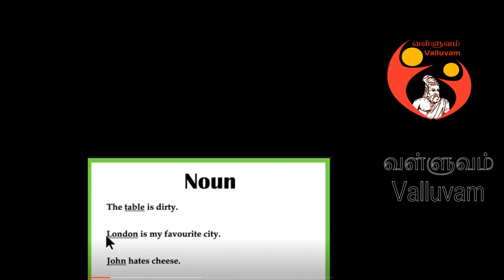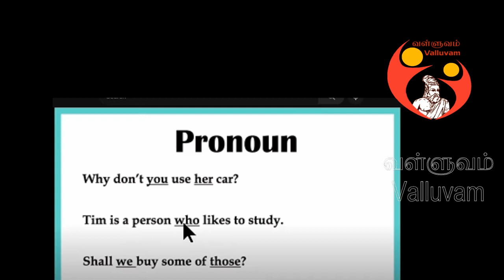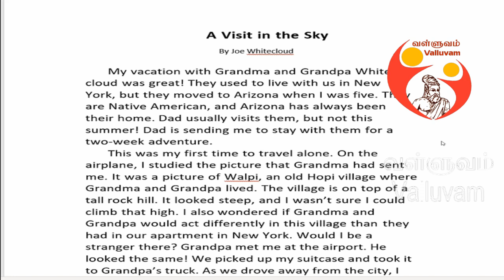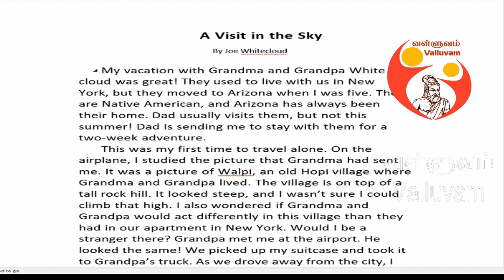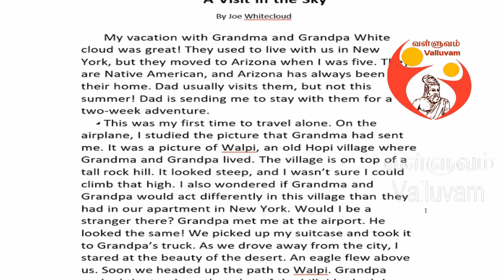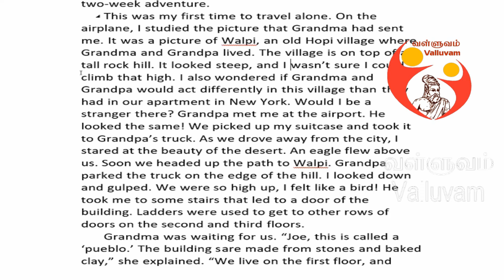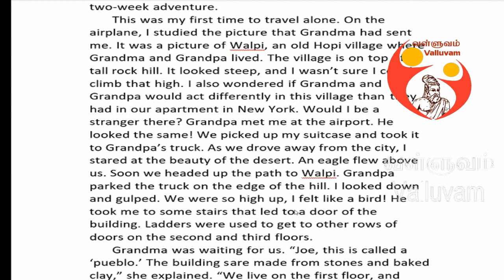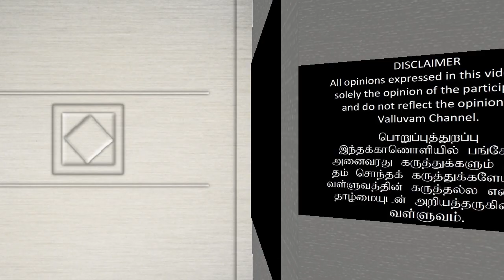Class 13/English (GH) /Siva Sivasundram/Valluvam/வள்ளுவம்/Canada.